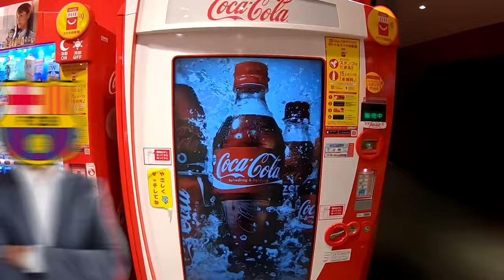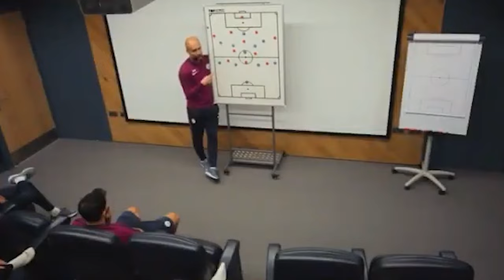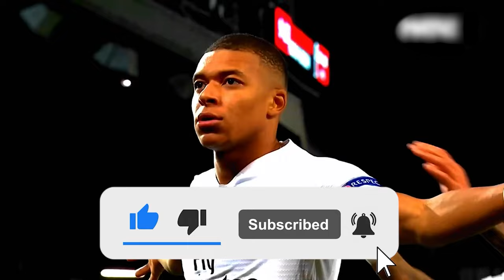How Football Players ACTUALLY Train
Most football players train hard. But Cristiano Ronaldo, Lionel Messi, Erling Haaland and Adama Traore have stories you won't believe..